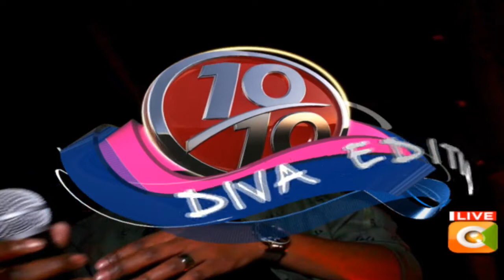The Fenamenal Woman, Fena Gitu Live